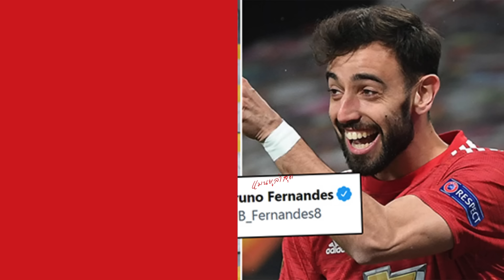แมนยูล่าสุด🔴 l ตัวเลือกสำรองถูกกว่าเยอะ!,จิมโอดเดอะหมุนผิดพลาด,ปรับสนามใหม่อีก,ยูเว่ไม่ยอมแพ้,แมคทอม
ติดต่อเพิ่มเติมได้ที่ (contact)

ขอบคุณทุกท่านที่ติดตามและรับฟังนะครับจะนำข้อผิดพลาดไปปรับปรุงและแก้ไขให้ดีที่สุดครับ🙏🏻 (Thank you)

ชื่อสินค้า:  MOBI GARDEN แคมป์ปิ้งพีระมิดเต็นท์2-3คนครอบครัว ผ้าอ็อกฟอร์ด Oxford เต็นท์ทาวเวอร์ กันน้ำ✅
สินค้าราคา:  ฿2,000บาท🟡

ลิ้ง❗️